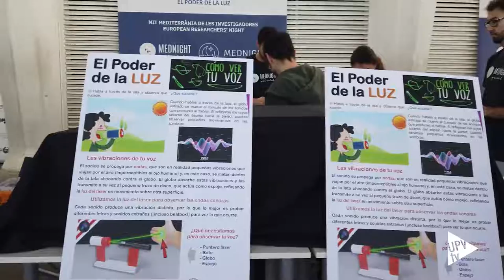Nit de les Investigadores - Noticia @UPVTV, 21-10-2022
La ciencia es divertida. Así se demostró el pasado 30 de septiembre en la Ciutat de les Arts i les Ciències de València en un gran evento de divulgación de la ciencia asociado a la Noche Europea de la Investigación dirigido a estudiantes de primaria y secundaria.